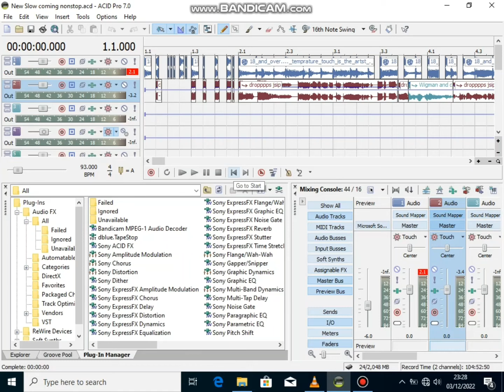Nfa_Victor_Ruz Acid scratch mix intro djay alafa pro the major